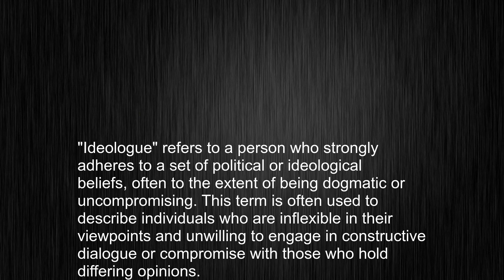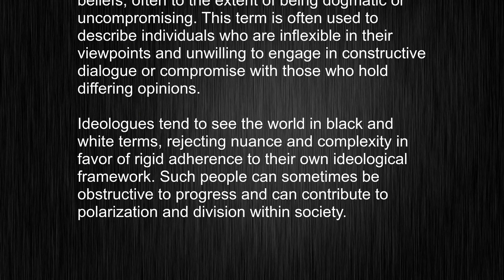What is ideologue? English Word Pronunciation Techniques Revealed!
This video tells you what "ideologue" means, how to pronounce it, provides a pronunciation guide and an accurate definition.
00:00 Pronunciation
00:23 Meaning

- What is the meaning of ideologue
- How to say ideologue
- What is the definition of ideologue
- How to pronounce ideologue

Visit our free audio/video dictionary tutorial to learn how to correctly pronounce words/names and to learn their meanings, definitions, just like ideologue definition and meaning in Merriam-Webster, ideologue definition and meaning in Collins English Dictionary, ideologue definition and meaning in The Oxford English Dictionary, ideologue definition and meaning in Longman Dictionary of Contemporary English, ideologue definition and meaning in Cambridge Advanced Learner's Dictionary, and more.